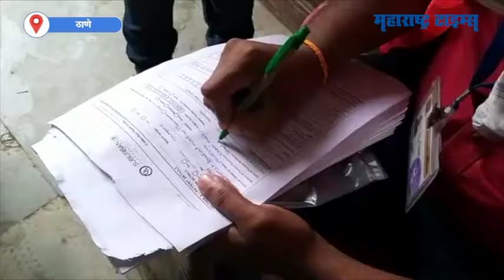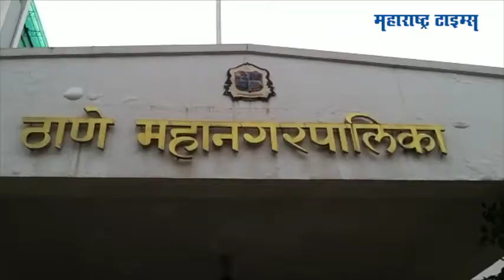ठाण्यात अँटीजेन टेस्ट करण्याचा वेग वाढणार का? विरोधकांचा सवाल | Thane Antigen Test Issue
ठाण्यात करोनाबाधितांची संख्या दिवसेदिवस वाढतेय. करोनाची साखळी तोडण्यासाठी ठाण्यात नागरिकांची जास्तीत जास्त चाचणी व्हावी यासाठी 1 लाख अँटी जेन टेस्टच्या किट मागवण्यात आल्या. मात्र सध्याचा पालिकेचा रोजच्या चाचण्यांचा वेग बघता या किट धूळ खात पडून राहतील, असा आरोप विरोधकांकडून करण्यात येतोय
शहरातील भाजीपाला विक्रेत्यांची चाचणी घेण्यात येत आहेत. पालिकेकडून जास्तीत जास्त चाचण्या करण्याचा प्रयत्न असल्याचं पालिका प्रशासनाकडून सांगितलं जातंय